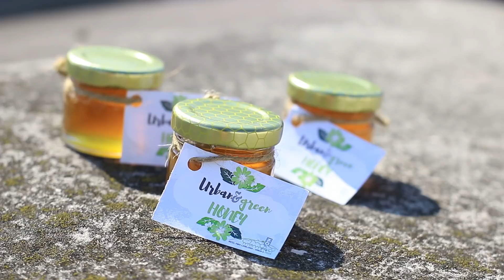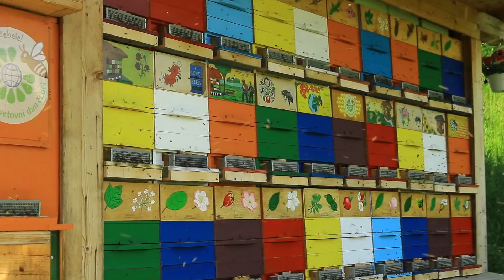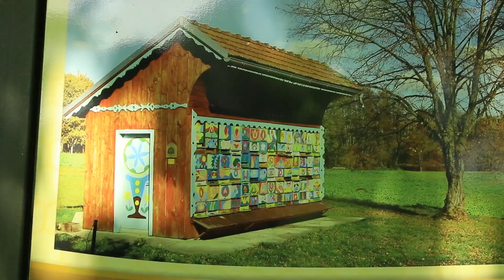Honey Bee Importance and Slovenia - World Bee Day Special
New to HuwsNursery? :)
My name is Huw Richards, I live in Wales, UK and I am a teenager who loves vegetable gardening. Unusual right? I love to teach people around the world about growing their own food organically and my end goal is to get as many children as possible to have the experience of growing food which I believe is one of the most important things a child could learn.

Let's chat on Snapchat: huwsnursery
Love my videos? Become a supporter